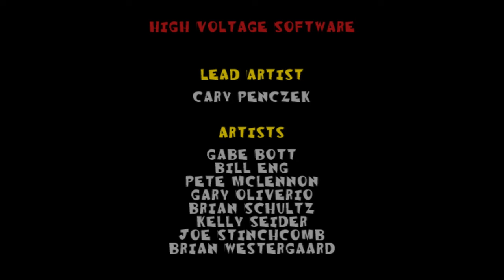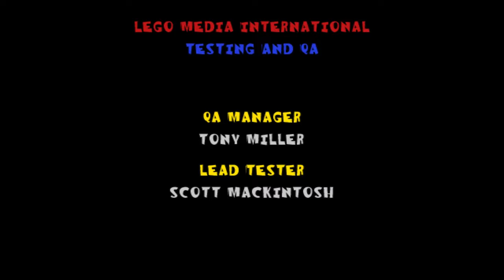LEGO Racers - 100% Playthrough [no commentary]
Full Playthrough of LEGO Racers.

Chapters:
0:00:00 Introduction
0:02:04 Building a driver
0:03:45 Circuit No. 1 - Captain Redbeard
0:12:22 Circuit No. 2 - King Kahuka
0:21:00 Circuit No. 3 - Basil the Batlord
0:30:47 Circuit No. 4 - Johnny Thunder
0:39:09 Circuit No. 5 - Baron von Barron
0:47:59 Circuit No. 6 - Gypsy Moth
0:57:49 Time Races - Veronica Voltage
1:23:25 Circuit No. 7 - Rocket Racer